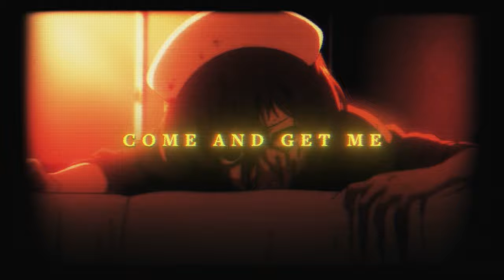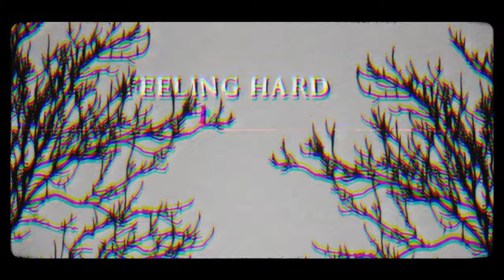Prompto - Disembodied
Anime: Another